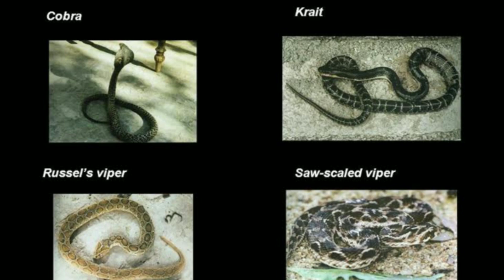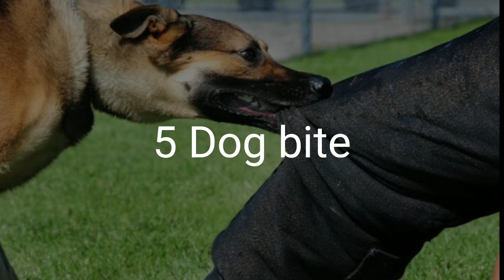Disaster Management Part 3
Here is an interesting lesson for the children.